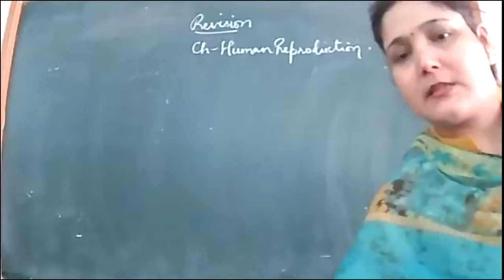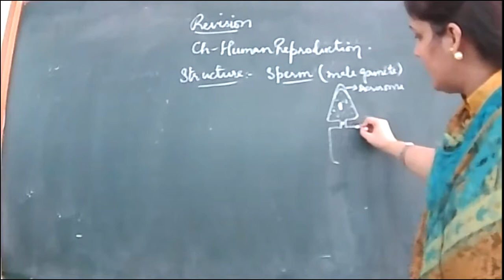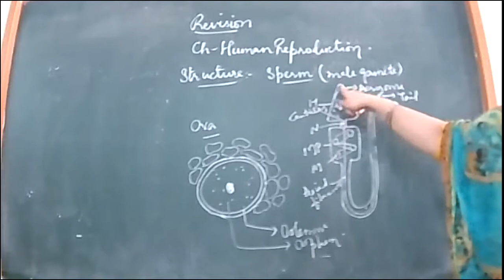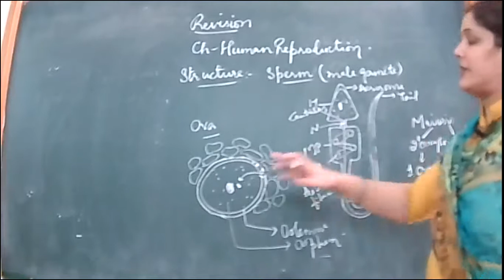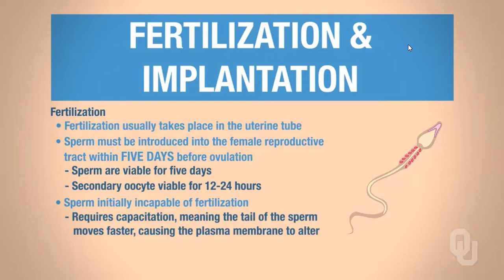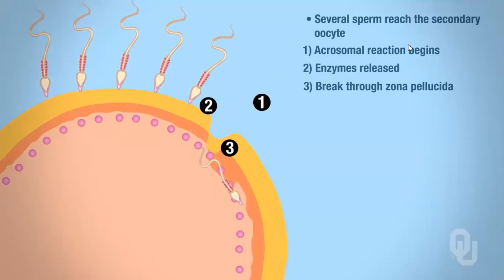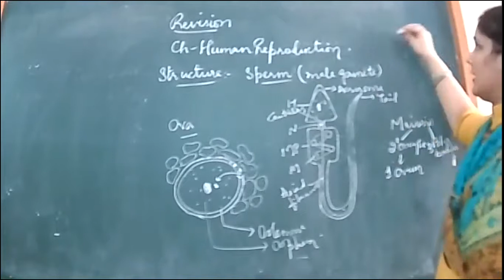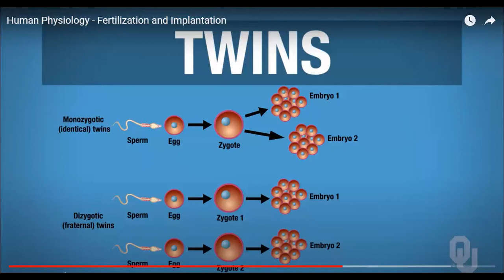19-8-21_BIOLOGY_XII B